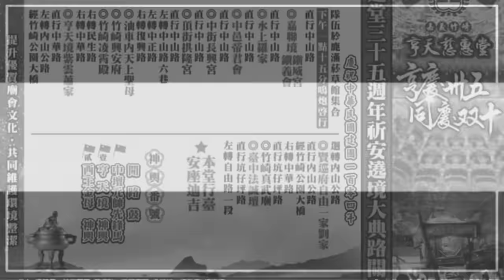104嘉義竹崎亨天慈惠堂建堂三十五週年析安繞境